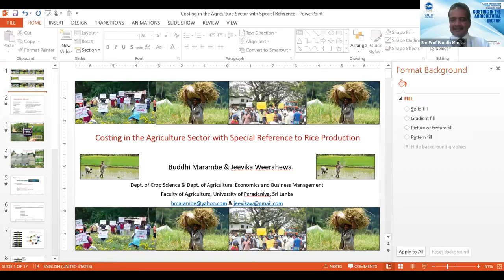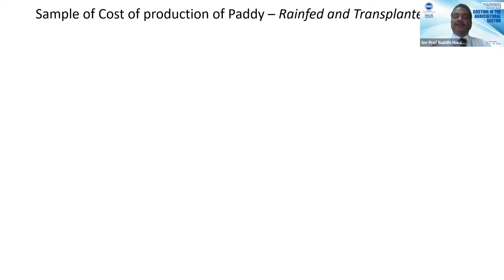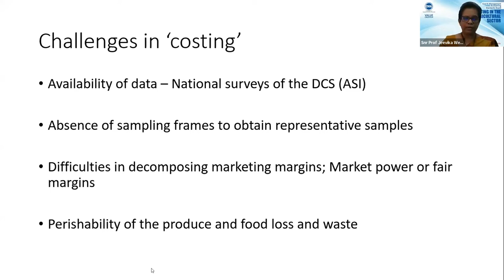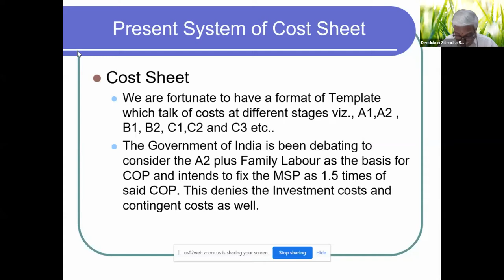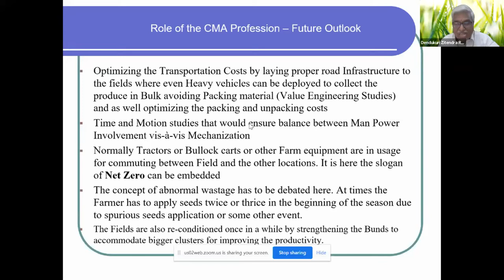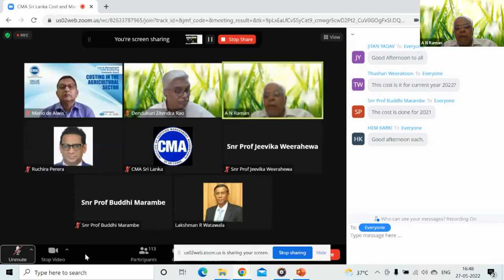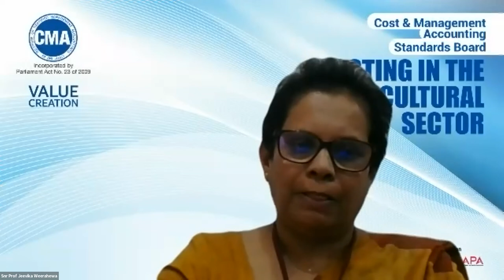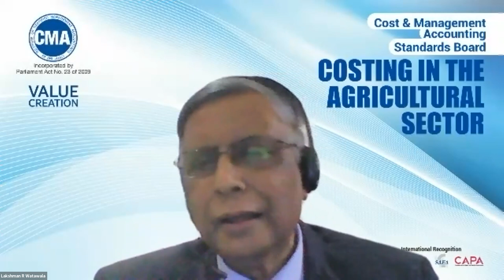CMA Sri Lanka Cost and Management Accounting Standards Board CPD Webinar Costing in the Agricultural